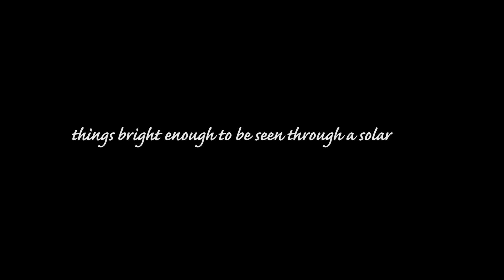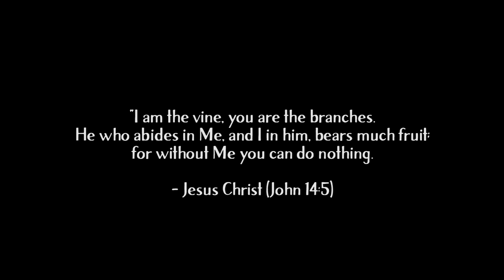bright objects in the sky during the October 2023 eclipse (Corona, CA; 10/14/2023)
All the glory goes to God who is ALWAYS in control! :D